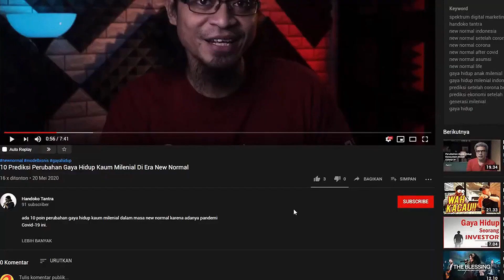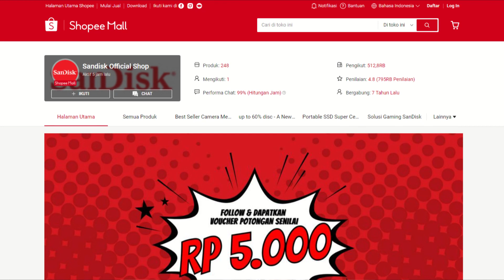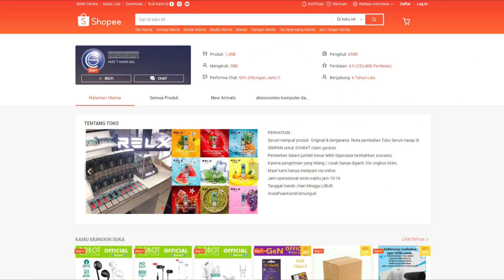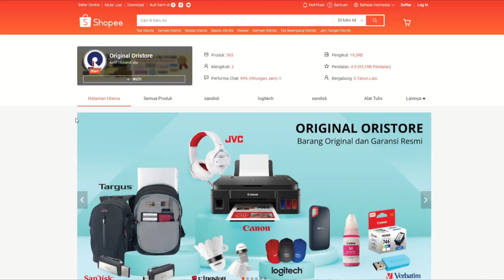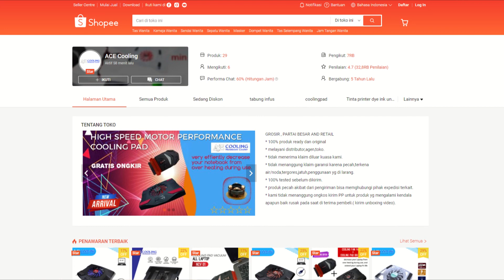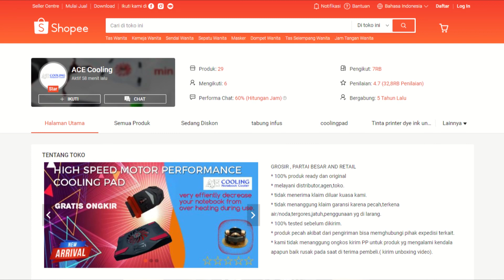✅ 6 Supplier Aksesoris Komputer Termurah Harga Grosir Untuk Reseller Dropship!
Lagi cari supplier aksesoris komputer termurah tapi belum ketemu yang cocok?

Aksesoris dan spare-part komputer ini harganya naik turun karena patokannya kurs Dollar ya, jadi memang fluktuatif harga pasarannya.

Namun saya ada rekomendasi supplier untuk membeli aksesoris dan sparepart komputer yang harganya paling termurah di pasaran.

Nah, berikut ini 5 supplier aksesoris komputer termurah yang bisa Anda coba.

2. serunicomp

3. Jakarta Selatan Computer

4. Original Oristore

5. Barcode Zone

6. ACE Cooling